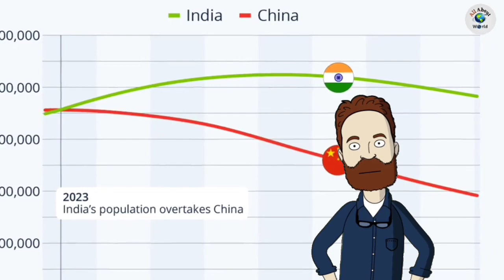6 पत्नियों के लिए बनवाया 80 लाख रुपए का बेड 😯ll all about World। fact ।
6 पत्नियों के लिए बनवाया 80 लाख रुपए का बेड 😯ll all about World। fact ।